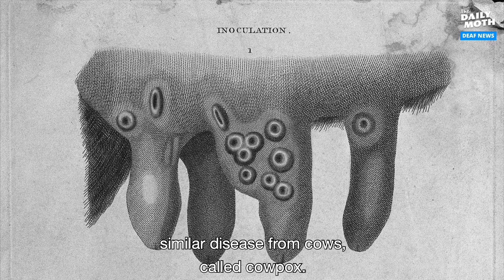Four of the deadliest epidemics & pandemics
We are facing what feels like an unprecedented time in history with the COVID-19 pandemic. However, human history has had encounters with deadly diseases on a massive scale.

Barbara Spiecker and Alicia Wooten of Atomic Hands created this informative video in collaboration with “The Daily Moth” to give an overview of the four of the deadliest epidemics & pandemics in history.